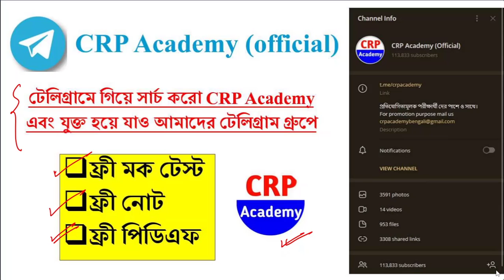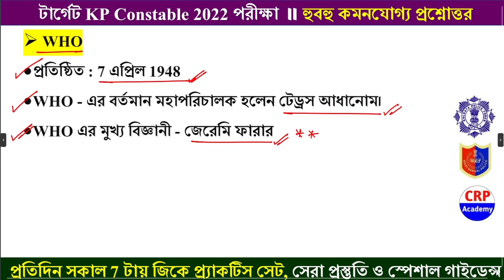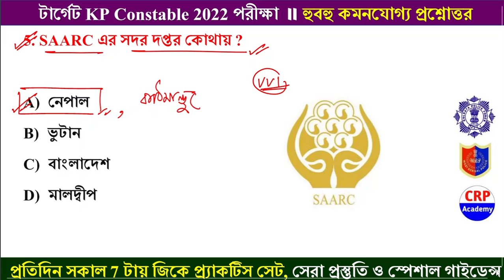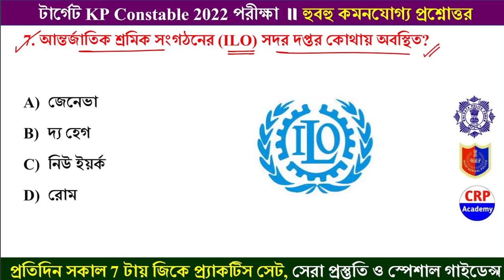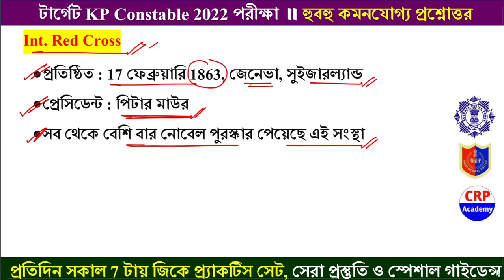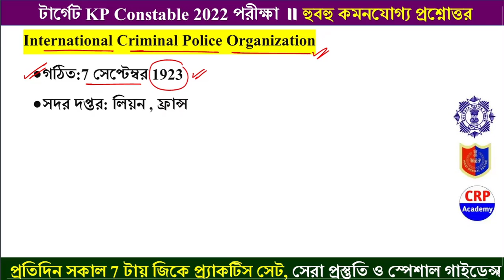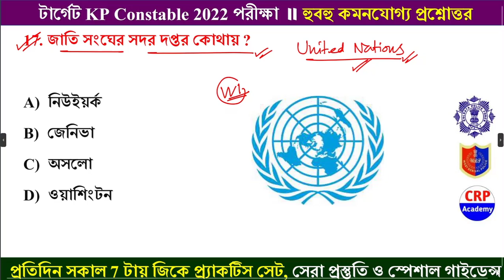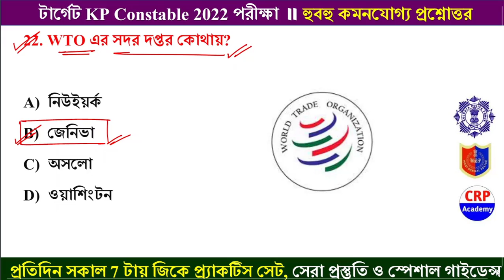KP & WBP GK MCQ Class | আন্তর্জাতিক সংস্থা সদর দপ্তর | KP GK Chapterwise Question | KP Constable GK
KP & WBP GK MCQ Class | আন্তর্জাতিক সংস্থা সদর দপ্তর | International Organasation Head Quaters | KP GK Chapterwise Question | KP Constable GK

🔴WBP & KP 2023 খাকি ব্যাচ

খুব শীঘ্রই WBP 2023 নতুন বিজ্ঞপ্তি বের হতে চলেছে। এছাড়া KP প্রিলি পরীক্ষাও খুব শীঘ্রই সংঘটিত হতে চলেছে। আসন্ন এইসব পুলিশ পরীক্ষাগুলোকে টার্গেট করে CRP ACADEMY এ তত্ত্বাবধানে শুরু হতে চলেছে খাকি ব্যাচ কোর্স।

👉 ব্যাচ কোর্সের ক্লাস শুরু হবে 10 জানুয়ারি থেকে
👉 6 মাসের কোর্স এবং পরীক্ষা পর্যন্ত সাবস্ক্রিপশন

👉 অধ্যায়ভিত্তিক ভিডিও ক্লাস+ মক টেস্ট+ Pdf+ Live Doubt Clearing Class

👉 ৫. হোয়াটসঅ্যাপে পেমেন্টের স্ক্রিনশট পাঠালেই আমাদের ব্যাচে যুক্ত করে দেওয়া হবে।

kpconstablerecruitment2022,
kpconstablenewvacancy2022,
kpconstablenewvacancy2021,
kpconstable syllabus,
kpconstablesalary,
kpconstable,
kolkatapolicenewvacancy2022,
Kolkatapolicesyllabus,
kolkatapolicerecruitment2022,
wbpnewvacancy2022,
kpnewvavancy2022,